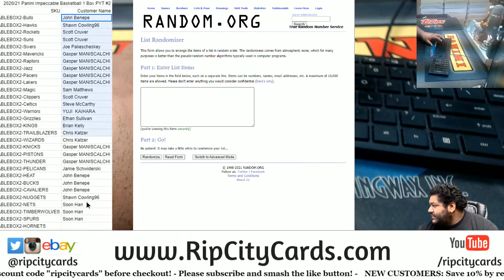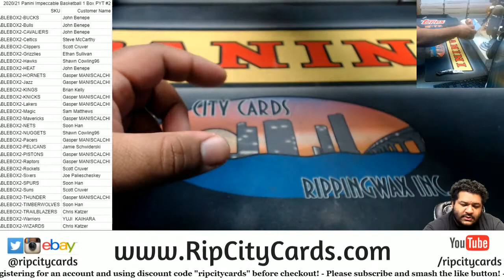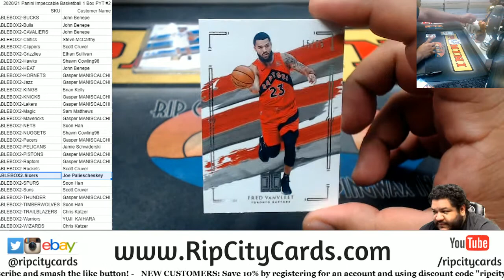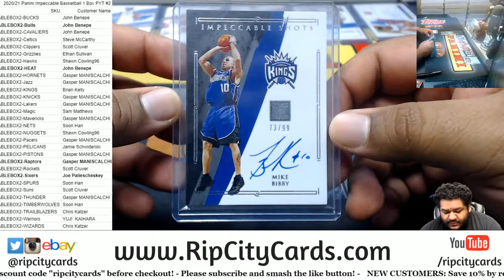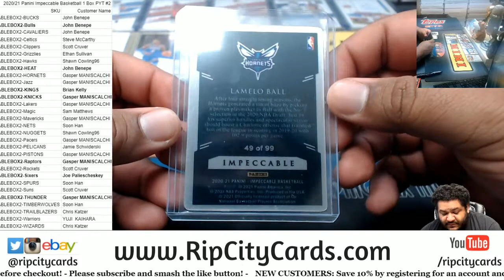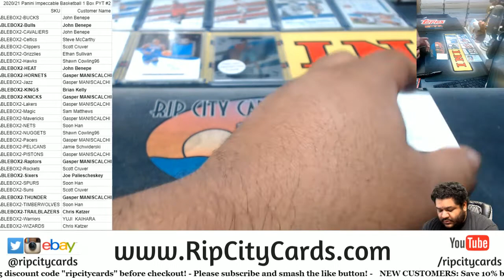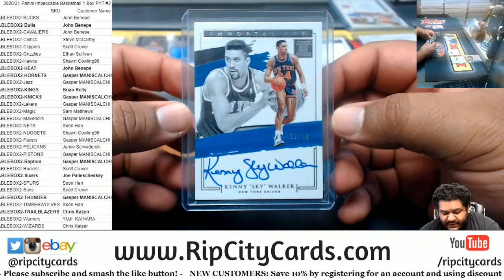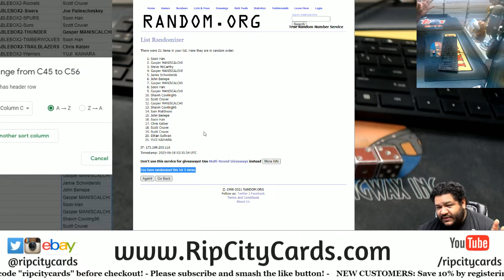2020-21 Panini Impeccable Basketball 1 Box PYT #2